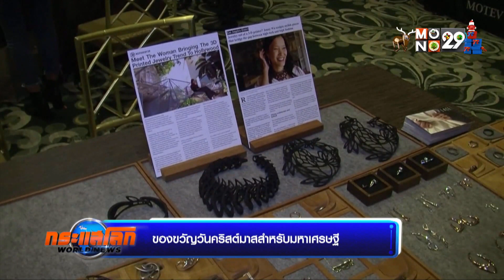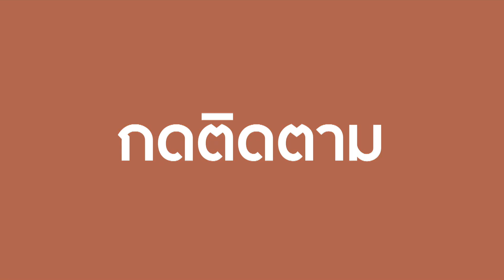ของขวัญวันคริสต์มาสสำหรับมหาเศรษฐี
งานแสดงสินค้าลักชัวรีที่จัดขึ้นในสหรัฐ ได้นำเสนอสินค้าหรูหราหลากหลายชนิด ที่เหมาะสำหรับบรรดามหาเศรษฐี ที่ต้องการหาของขวัญที่ไม่เหมือนใครในช่วงเทศกาลคริสต์มาส